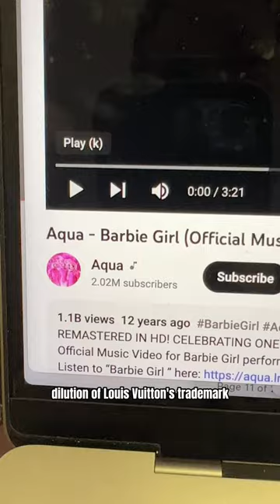DIML: lecturer @ yale